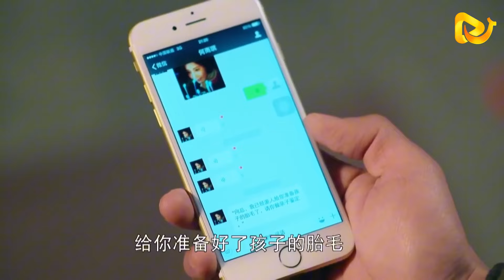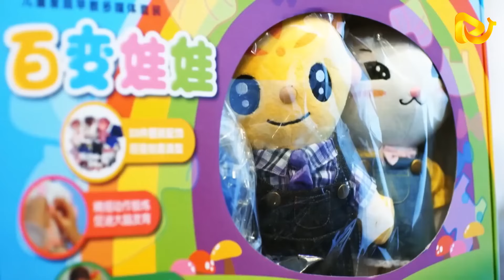灰姑娘偷偷生下孩子，霸總發現後瘋狂懺悔，怎料灰姑娘根本不領情！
【《最好的遇見》】😁愛追劇少年大集合！寶藏好劇持續更新🔥敬請期待😄